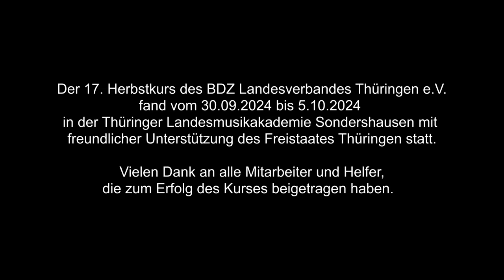Ferdinando Carulli - Konzert e-Moll op. 140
Abschlusskonzert des 17. BDZ Herbstkurses 2024 im Achteckhaus Sondershausen. Kursorchester unter Leitung von Philipp Lang und Julia Platonova. Solist: Vuk Radunovic

Die Noten sind beim Joachim-Trekel-Musikverlag, Hamburg erhältlich.